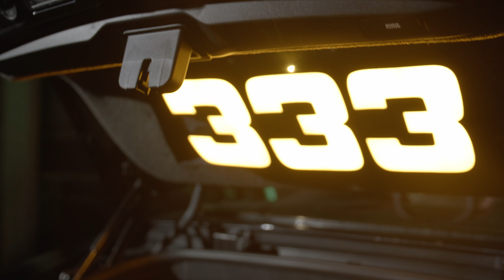ANJU BLAXX X CHRIS GAYLE - UniverseBoss - WIKID TING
Song: Wikid Ting
Artist: Anjublaxx & Chris Gayle (Universeboss)
Label: BlackState & Triple Century Records
Publisher: OneRpm
Producer: BlackState
Mix & Mastered by: Dinearo
Director: Wikid Media & Shane Creative
Editor: Wikid Media & Shane Creative
Camera Crew: Wikid Media